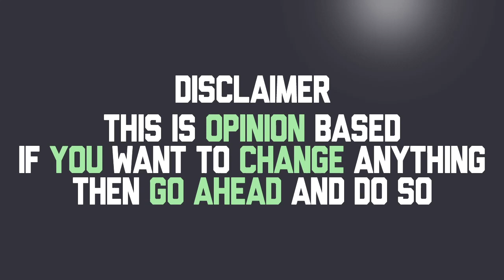Pokémon Team Builder | Sword & Shield | Grookey, Thwackey & Rillaboom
Hey guys how's it going? Supersalamence93 here bringing you another Pokemon Team Builder. Today's team is Sword and Shield starting with Grookey. Now if you want to change a Pokemon go ahead. if you want to change a move be my guest this is your team I'm just giving you a quick run through of what I think would be good.

Rillaboom - Starter

Dreadnaw - Route 2

Centiskorch - Route 3

Gardevoir - Dappled Grove

Arctozolt - Route 6

Duraludon - Route 10

Sammy's Links (GFX Artist)